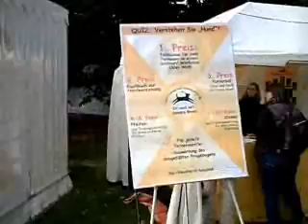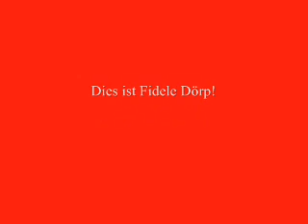Hundeschule auf den Dog Days 2007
Am Stand der Hundeschule Dr. Bruns aus Hannover-Misburg bei den "Dog Days" auf dem "Herbstfestival Herrenhausen" vom 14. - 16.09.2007 im Georgengarten in Hannover-Herrenhausen.